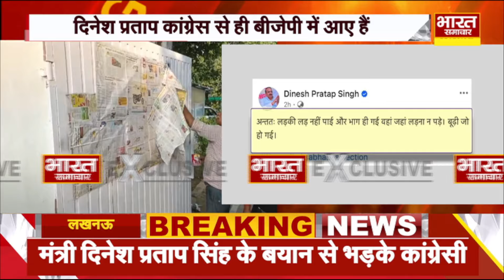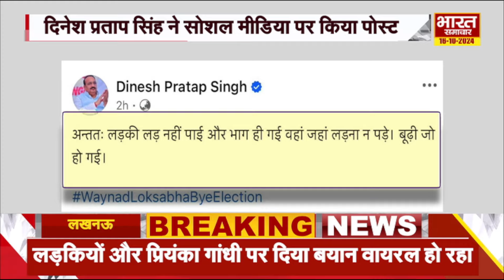Priyanka Gandhi पर मंत्री जी के पोस्ट पर बवाल,कोंग्रेसियों ने काट दिया ग़दर